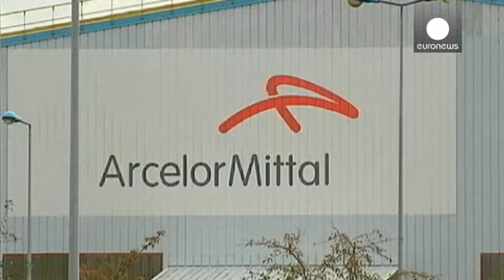Çelikte dünya devi Arcelor Mittal 2016'dan umutlu - economy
Krizdeki küresel çelik piyasasının en önemli aktörlerinden, dünyanın en büyük çelik üreticisi Arcelor Mittal, 2016 yılında gelirlerinde değişiklik olmayacağını tahmin ettiğini, piyasada çok küçük de olsa iyileşme beklediğini duyurdu.

Arcelor Mittal'in bu tahmininde  Çin ekonomisinde verilerdeki ılımlı gelişme etkili oldu.